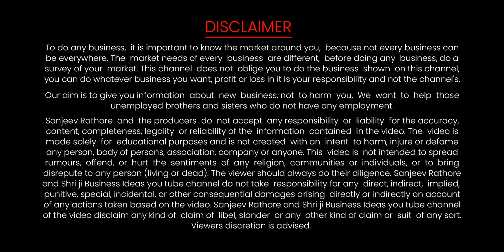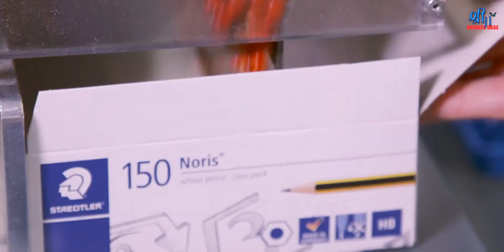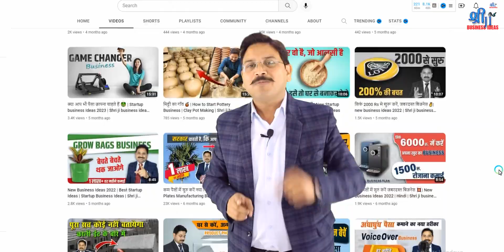10 Business जिनकी Demand कभी कम नहीं होगी 🤩 | Business Idea in Hindi | Shreeji Business Ideas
The furniture industry, often known as woodwork or the woodworking industry, is engaged in the production of goods mostly out of wood. Carpentry, wood-turning, and carving are all part of it. Gujarat, Kashmir, Punjab, Uttar Pradesh, and Kerala have long been major contributors to the Indian furniture industry. Profitability is high, making it a great manufacturing company concept. In this article, you will learn how to start a woodworking business in India.
by Shreeji Business Ideas

10 Business जिनकी Demand कभी कम नहीं होगी 🤩 | Business Idea in Hindi | Shreeji Business Ideas

Welcome to Shri ji Business Ideas Family. Running a business can prove exciting for many people and for many different reasons. Whether you are looking for a flexible lifestyle, are eager to innovate, or simply want more control over your work and earning potential, there are many benefits to running your own business. We will tell you about easy and low budget business.

One IDEA can change life...